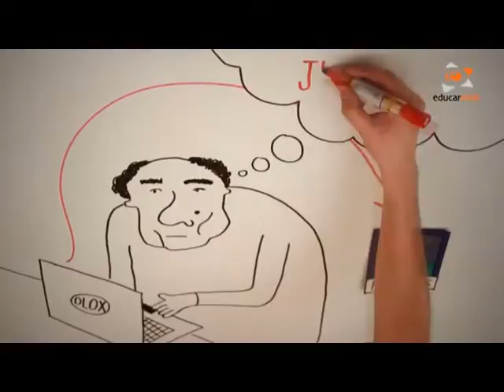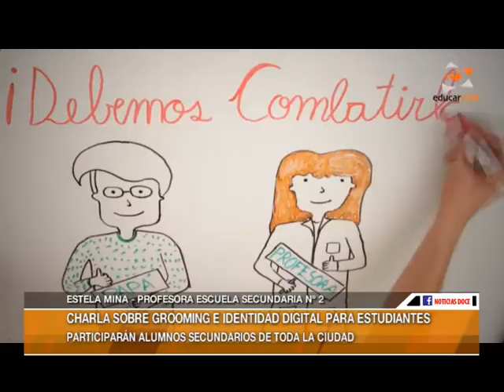Charla sobre grooming e identidad digital para estudiantes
Participarán alumnos secundarios de toda la región.